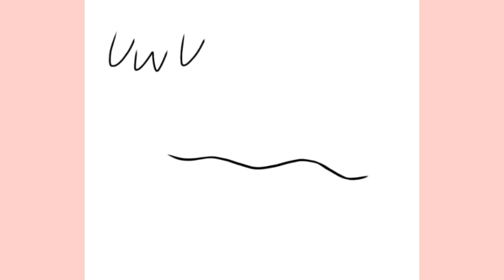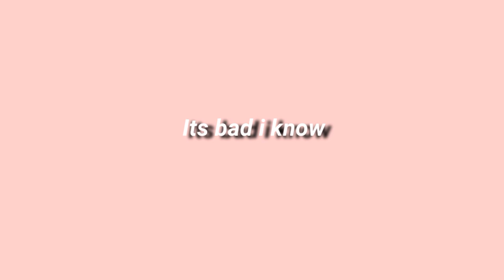How to draw lips ¦ Edit w/ me ¦ Just For Fun Only ¦ Peachy Daysu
✧･ﾟ: *✧･ﾟ:* Hey peachies*:･ﾟ✧*:･ﾟ

Its for fun only...

*･ﾟ:⋆*･ﾟ:⠀ *⋆.*:･ﾟ .: ⋆*･ﾟ: .⋆

Account
Roblox: XxScarlett143xX

*･ﾟ:⋆*･ﾟ:⠀ *⋆.*:･ﾟ .: ⋆*･ﾟ: .⋆

Stay safe guyss (๑・ω-)～♥”